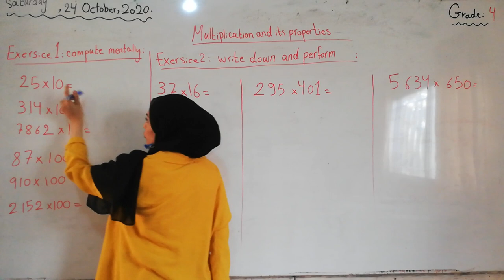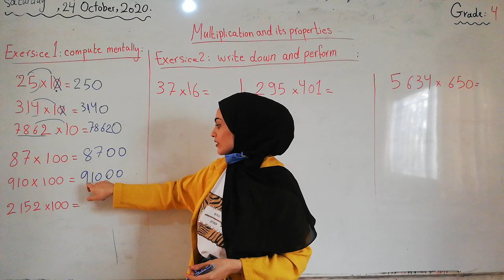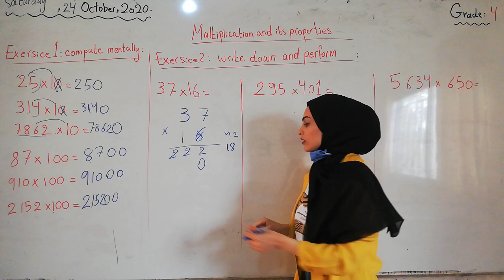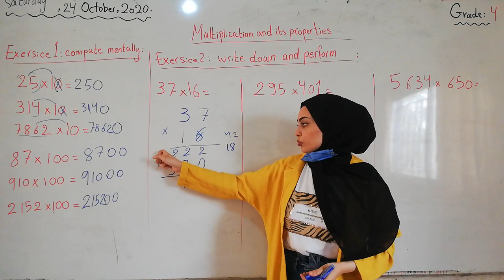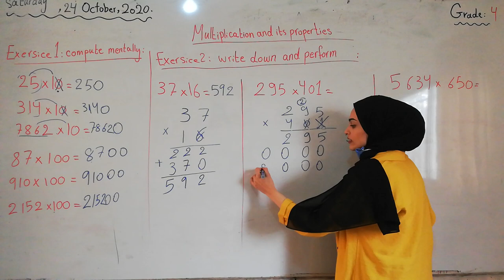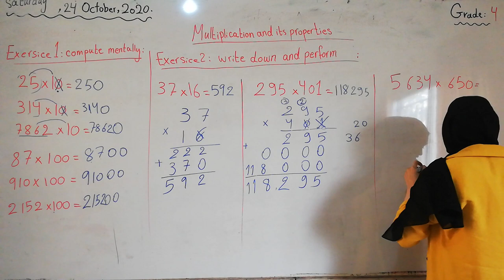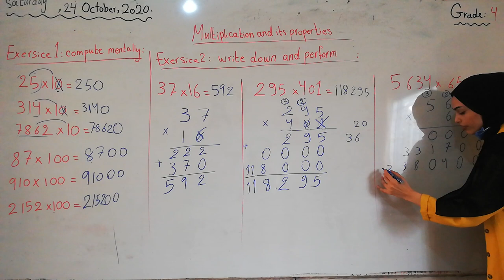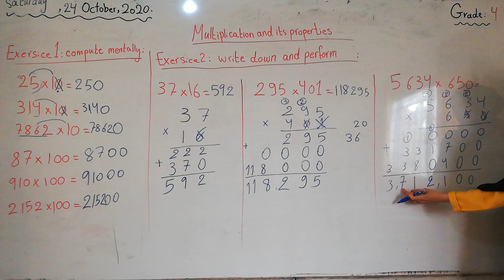Grade 4 / Math / Multiplication and its properties - Exercises/ Lara Abd Al-Aal